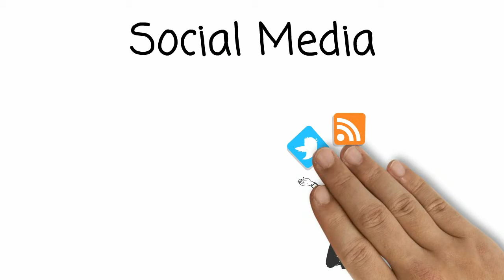Both Sides Media